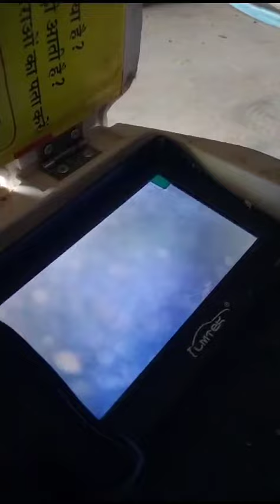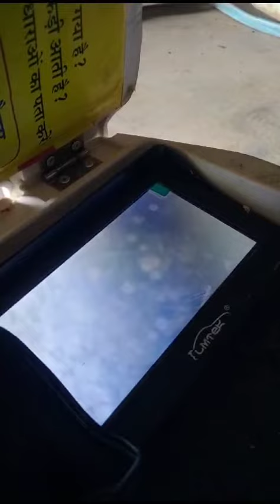January 29, 2024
‎Prem से वीडियो